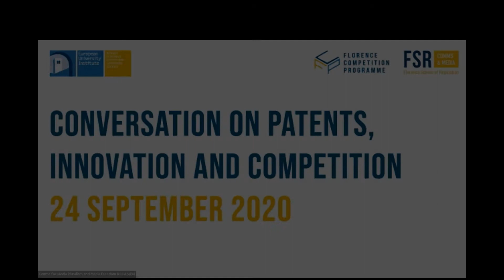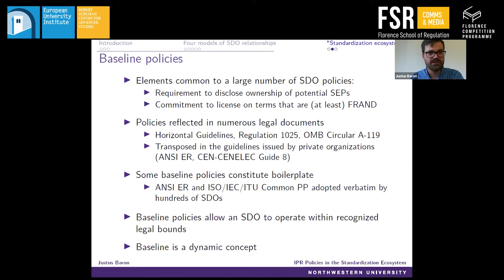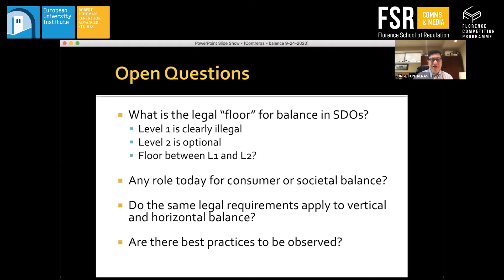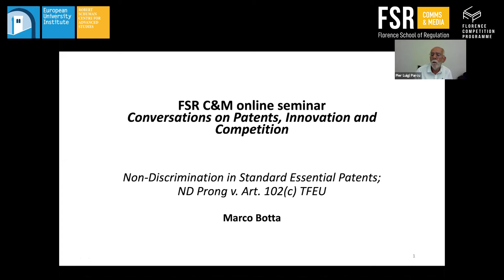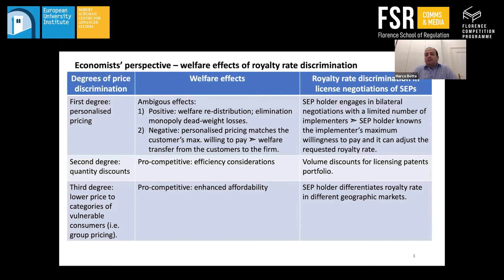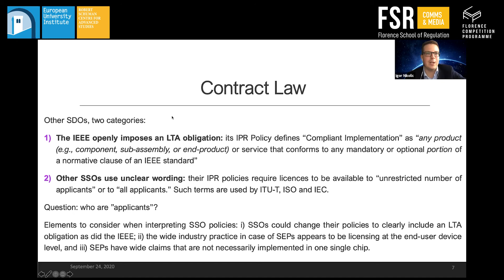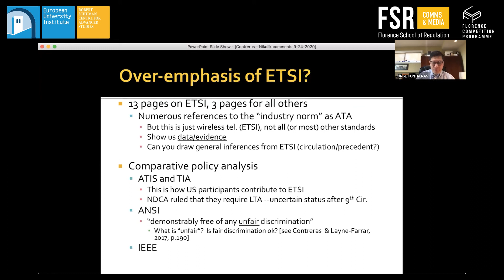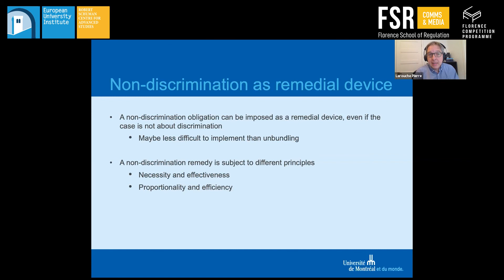Conversation on Patents, Innovation and Competition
This online seminar, organised by FSR Comms & Media on September 24, 2020, was held to present and discuss four recent works dealing with several debated issues on standardisation and standard essential patents. The first session focused on Standard Setting Organisations and included Justus Baron (Northwestern University), and Pierre Larouche (University of Montreal), authors of the paper “The technical standardisation ecosystem and anatomy of institutional decision-making: the case of SDO IPR policies”. Jorge Contreras (University of Utah), then presented the paper “Balance requirements for standard setting organisations”. The second session concentrated on SEPs and featurewd Marco Botta (EUI), with the paper “Non-Discrimination in Standard Essential Patents; Nd Prong V. Art. 102(C) TFEU” and Igor Nikolic (University College London), with his recent paper “FRAND licensing levels under EU law”. Both sessions were chaired by FSR Comms & Media Director, Pier Luigi Parcu.

Find out more about the Florence School of Regulation’s Communications and Media programme and the speakers of the event